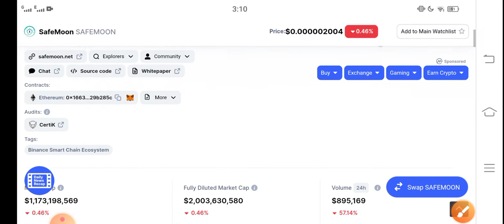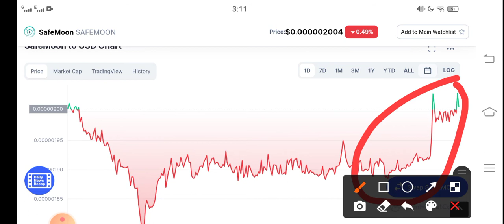SafeMoon Game Over Holders || SafeMoon Price Prediction! SafeMoon today News